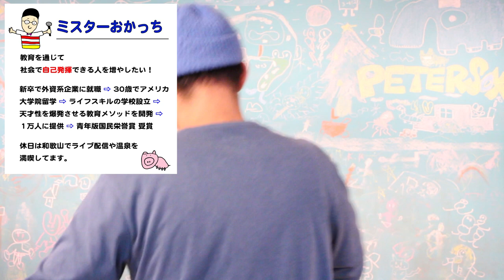自分に自信をつけたい人が最初に見るべき動画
【心を動かす エンタメ教育番組】
このチャンネルは、１万人以上の生きる力を育んできたミスターおかっちが、心を動かす教育コンテンツを通じて、仕事や人生で自分らしく輝くためのライフスキル（非認知能力）や行動習慣を紹介するエンタメ系教育番組です。

2014年に和歌山で放課後スクールPETERSOXを立ち上げ「いつでも、どこでも、自分らしく輝ける社会をつくる」をビジョンに掲げ、現在までに１万人以上の子どもと大人にライフスキル教育を提供。

2019年に青年版国民栄誉賞のJCI JAPAN TOYP 2019（旧:人間力大賞）にて、会頭特別賞を受賞。

2013年 ファーストティーコーチ優秀賞を受賞
2016年 創業支援ビジネスプランコンテスト入賞
2017年 NICe全国ビジネスプランコンテスト奨励賞
2019年 JCI JAPAN TOYP 会頭特別賞